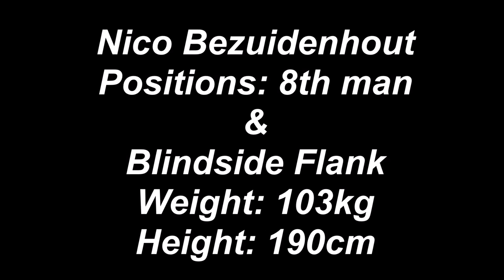Nico Bezuidenhout video CV